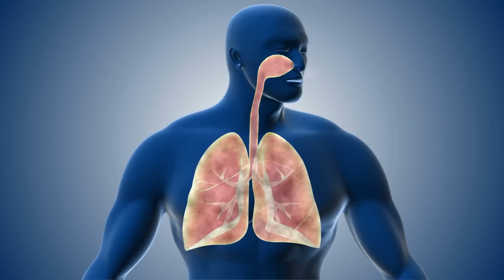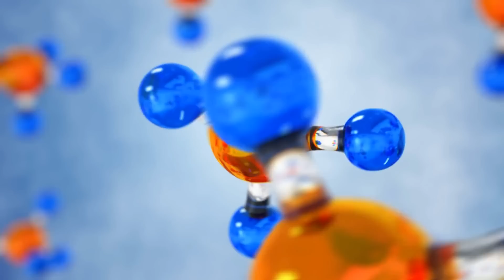Astronomers Finally Expose the Secret Behind the Universe's Perfection - This Changes Everything!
If we look into the widths of the cosmos or also only into our next environment, we see an unbelievably perfect net from material appearances and dynamics. As in nature, everything in the cosmos seems to be designed and conceived in a perfect way. Since natural science has been able to peer into small ecosystems on our planet and study the larger cosmic relationships, it has become increasingly clear that behind it all is a harmony and a balance whose origins still puzzle us. Today we want to approach the perfection of the cosmos and possible explanations on philosophical as well as on scientific side.